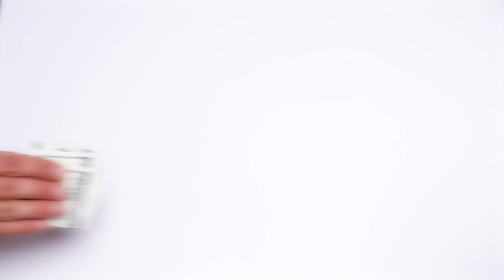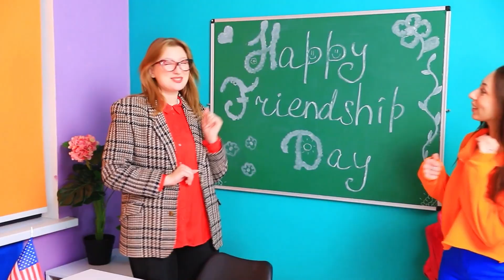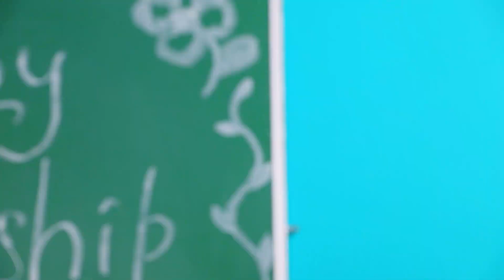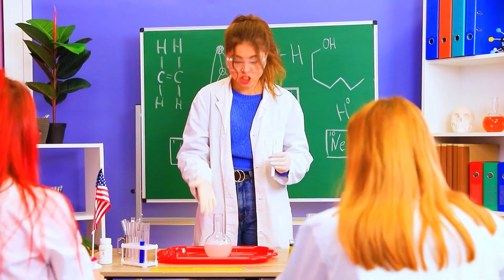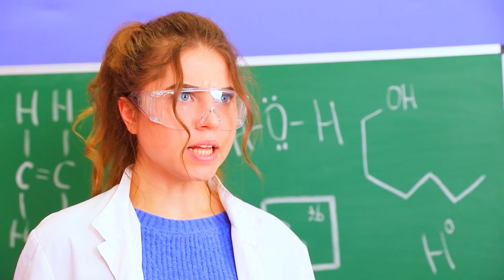Boxy Boo is Not a Monster!? 🥺 Sad Origin Story | Project: Playtime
Boxy Boo is not a monster, and we’ll prove it! The new guy 👾 from Poppy Playtime turned out to be a real cutie! Grab some cookies 🍪, we have a very funny video for you! You’re gonna learn about a boy who suddenly got stuck in a game. His sister Lucy 👧 will have to work hard to free our pal from Mommy Long Legs’ grip. And while kind Nate is in for the transformations, you’ll be meeting Blue from Rainbow Friends and even calling 📞 Huggy Wuggy himself! Click 👆 and enjoy!